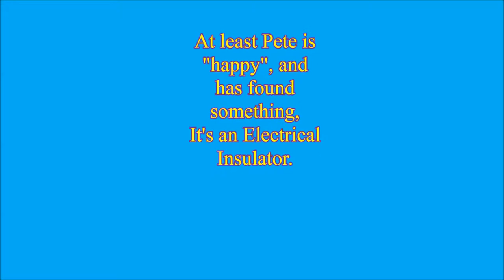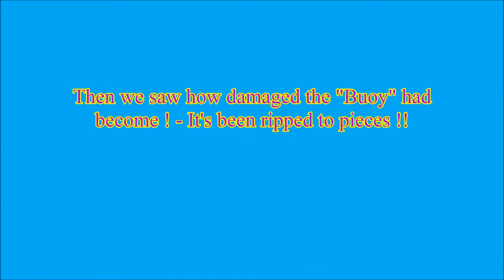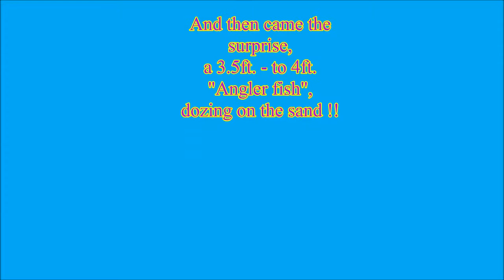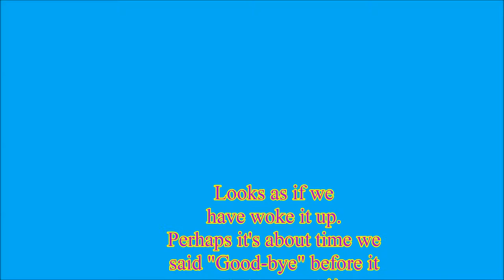Buoy site and an Angler fish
A dive on one of our favourite sites just outside Plymouth Sound to see what damage had been caused by the winter storms of 2014.
Many of our sites have been quite badly damaged and this one is no exception. Filmed using "natural light" and one of Mr Peter Rowlands "Magic Filters".